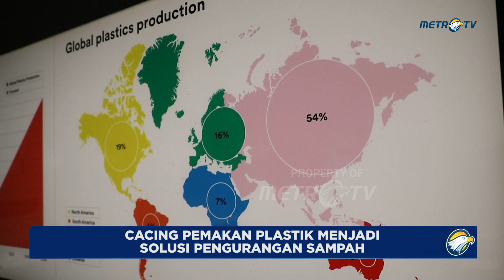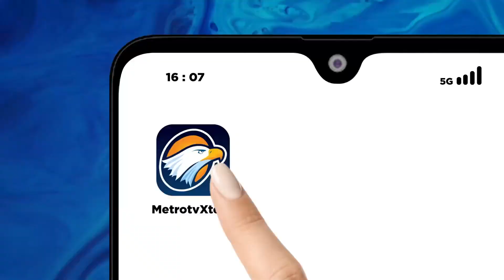Cacing Pemakan Plastik Menjadi Solusi Pengurangan Sampah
MetroTV, Para ilmuwan di sebuah universitas di Singapura berpendapat bahwa produksi usus ‘cacing super’ secara massal mungkin merupakan solusi berbasis alam untuk masalah sampah plastik di Asia Tenggara.